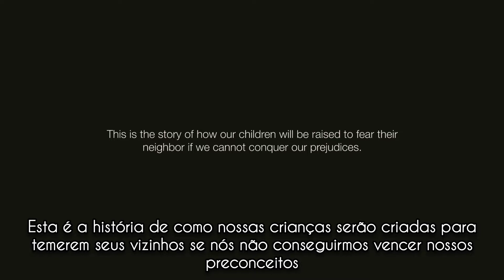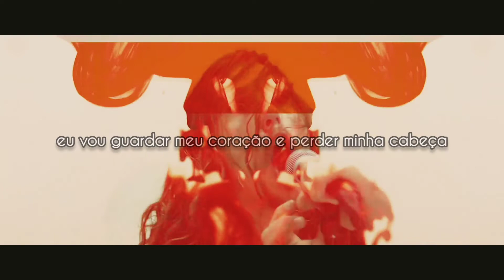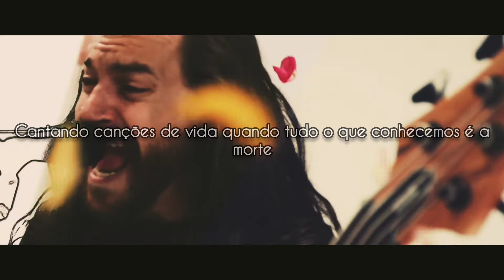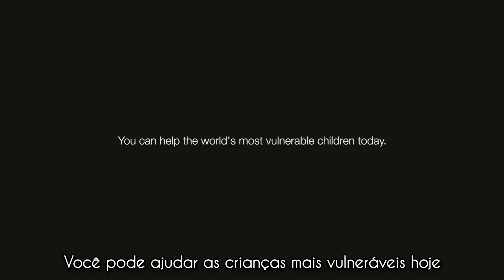Silent Planet - Orphan (Legendado)